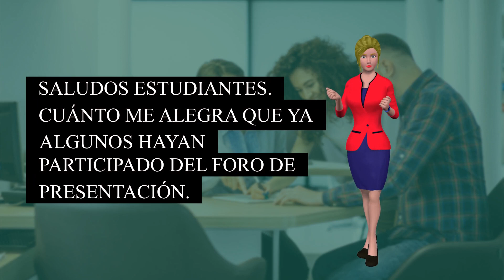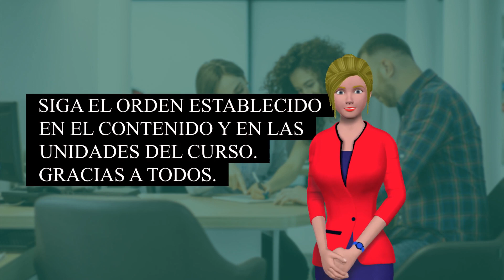Recordatorios cursos en línea UIPR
Menciona los aspectos generales e introductorios de los cursos de español bajo la modalidad de Educación a Distancia.